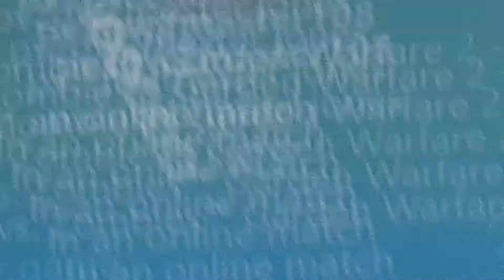Pvz he only love bestmode